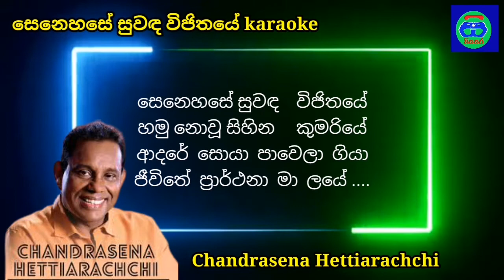සෙනෙහසේ සුවඳ විජිතයේ | Karaoke | Without Voice | Senehase suwada vijithaye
Artist 👇
Chandrasena Hettiarachchi